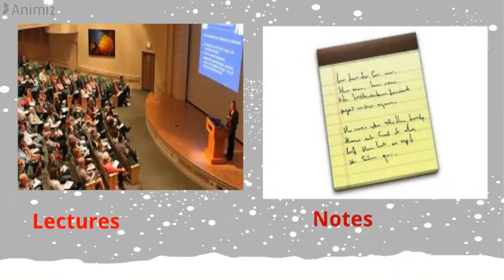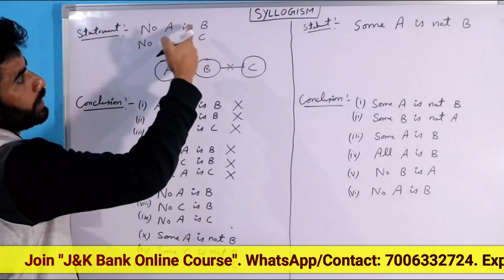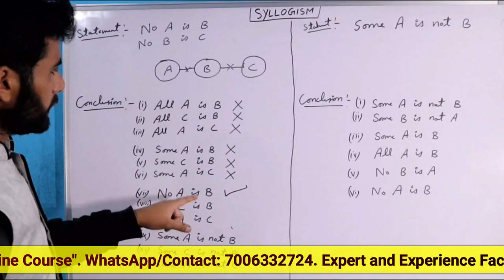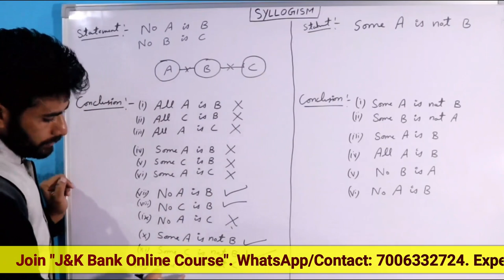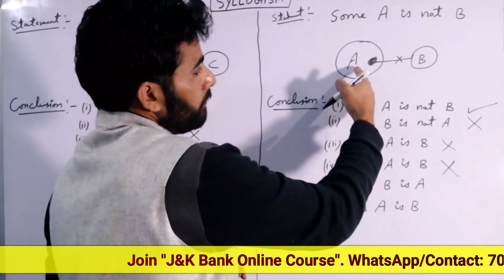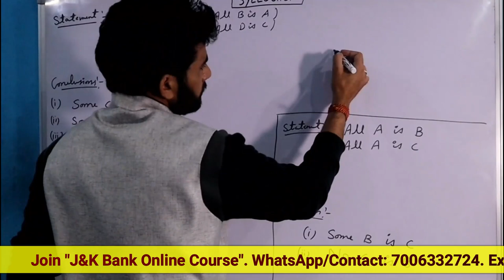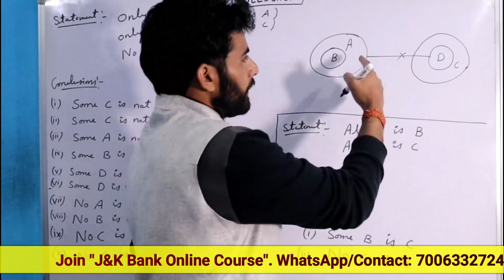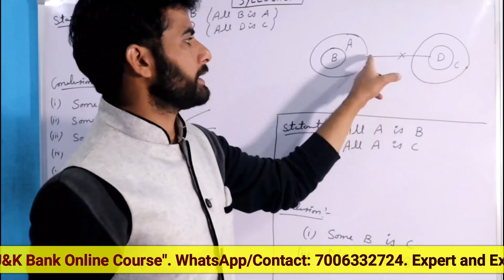Syllogism (Simple Explanation) for J&K Bank Exam |Join "J&K Bank Online Course" !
Hey Aspirants...

In this video lecture, we will discuss about the, Syllogism (Simple Explanation)  for J&K Bank Exam 2018-19, for the upcoming exam of J&K Bank 2018-19.

I Hope this lecture will help you for understanding the concept of same topic.

If you want to crack "J&K Bank Exam" 2018-19.

Join our "Special J&K Bank Online Course" in 999 rupees only.

In Online Course, we will provides;
1. All Lectures.
2. Full Notes
3. Previous Year Papers sets.
4. Online Test
5. Problem solving session.